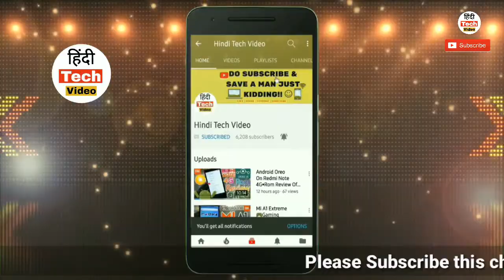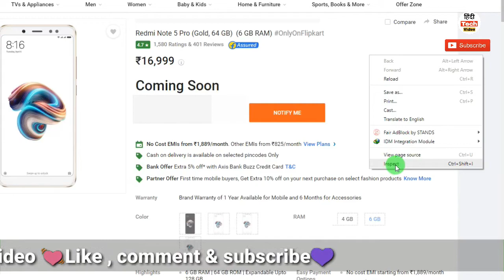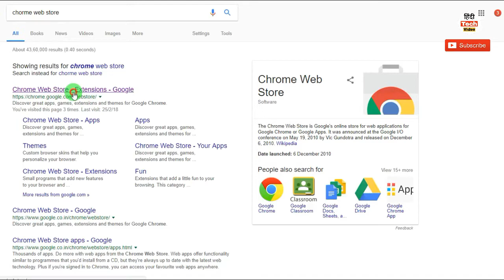Redmi Note 5 Pro Flash Sale Script || Auto-buy Redmi 5 (100% Working)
Install Android P Launcher on Any Android [No Root] -